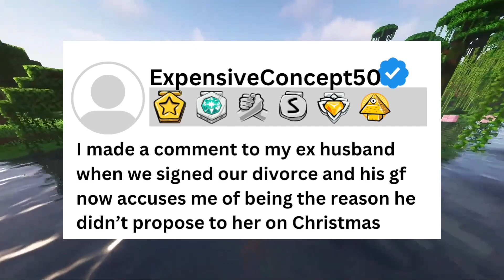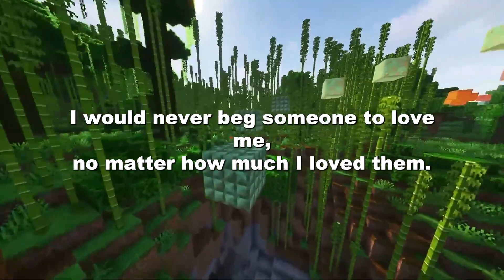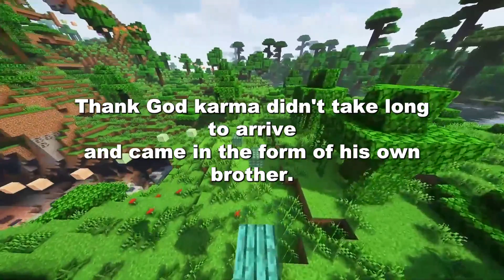My Soon To Be Ex Husband Humiliated Me On Our Wedding Day | The Reddit Chronicles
0:00 Introduction
0:07 I Made A Comment To My Ex Husband, And His GF Accuses Me Of Being The Reason He Didn’t Propose
2:34 My Soon To Be Ex Husband Humiliated Me On Our Wedding Day
6:36 I Just Took A DNA Test, Turns Out I Am 100% Not My Dad’s Son

Welcome to The Reddit Chronicles!
Everything you find here is handcrafted for your entertainment. Please note that automated processes don't run this channel; real humans are behind the scenes creating the content for your enjoyment.